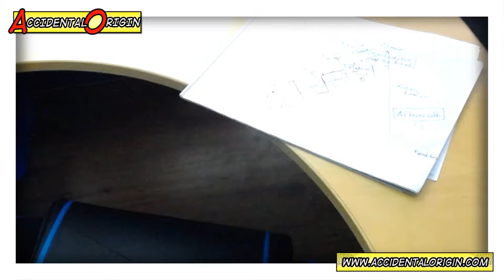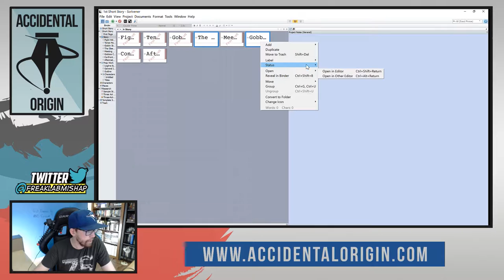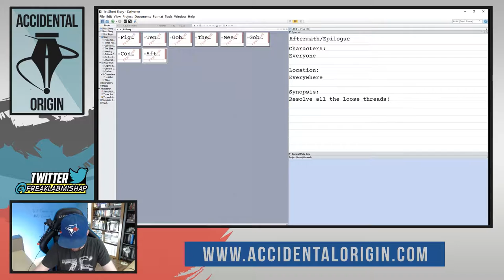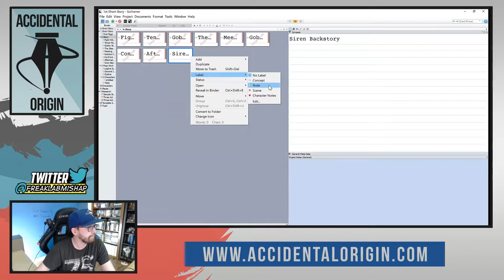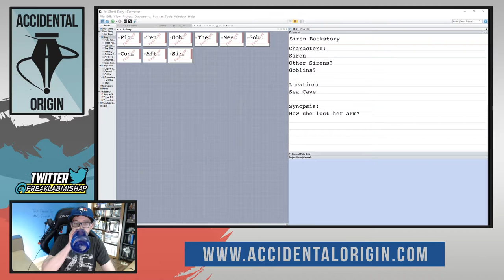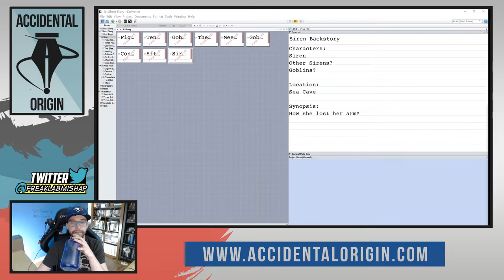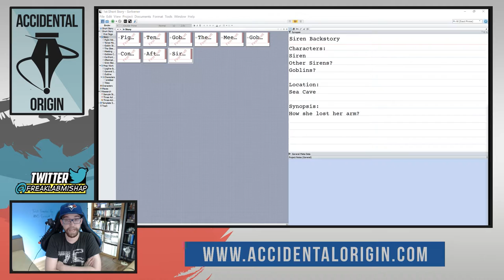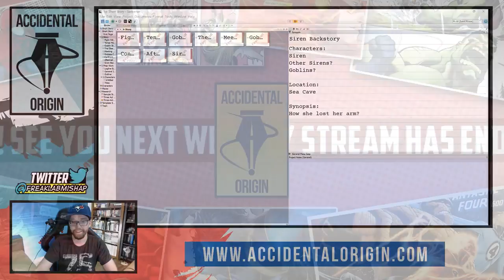Accidental Origin - Episode #8 (Part 3)